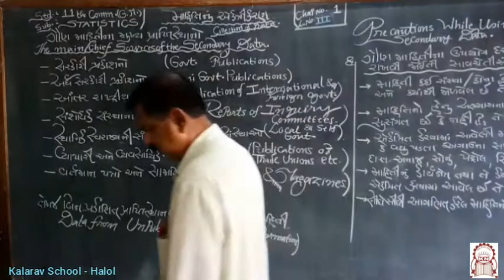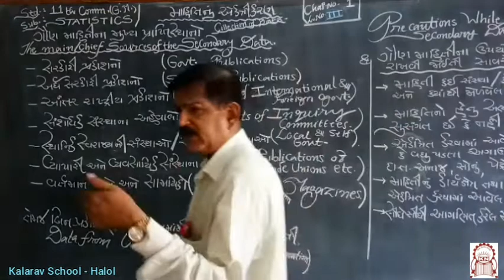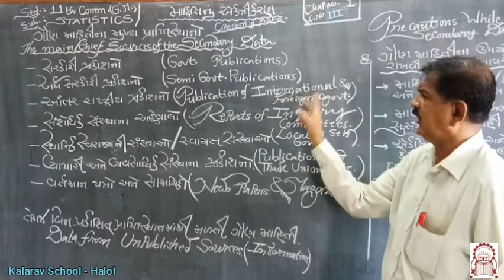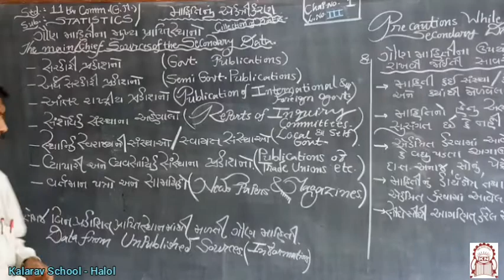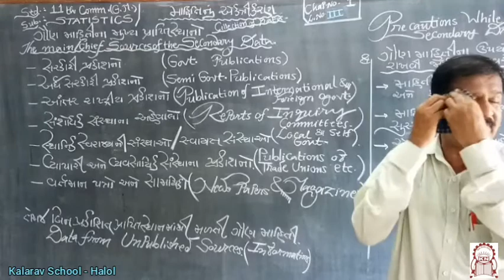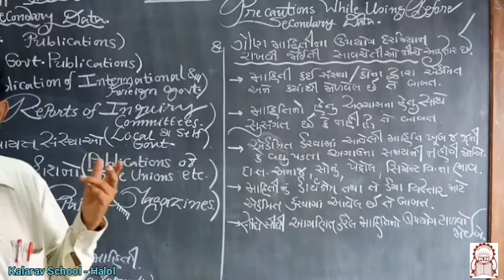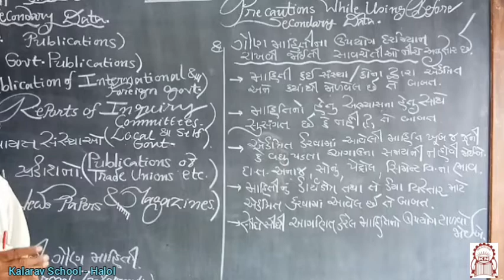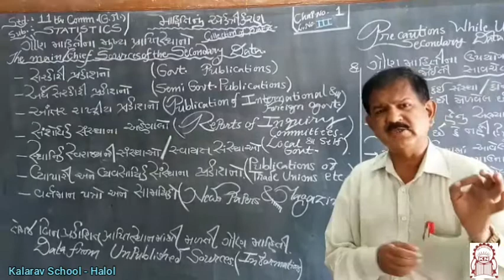11th Com GM : Stats Ch 1 - Mukhy Mahiti Part 3